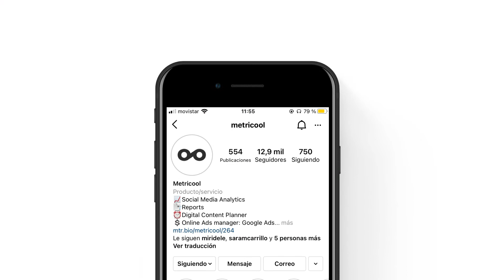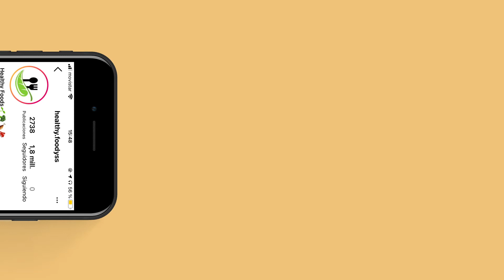✏️ Cómo escribir la biografía de Instagram perfecta✏️ Haz que tu perfil DESTAQUE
¿Qué poner en la bio de Instagram? ¿Cuántos caracteres tengo disponibles? ¿Qué trucos harán que mi biografía destaque?

00:23 La primera impresión de Instagram es tu biografía
00:30 Cómo crear una bio para destacar
00:40 Tu nombre de perfil
01:05 Bio de Instagram
01:38 Llamadas a la acción
01:50 Destaca tu texto del perfil
02:05 Usa hashtags, ubicación o añade botones a tu perfil
02:19 Link in bio

Pueden ser múltiples las preguntas que te plantees sobre cómo aprovechar al máximo tu biografía de Instagram y, si no lo haces todavía, estás perdiendo una gran oportunidad para comenzar tu perfil de Instagram con buen pie.

Tanto si te estás planteando abrir tu cuenta de Instagram como si ya tienes una creada, estos trucos te vendrán genial para destacar sobre el resto.

1- El nombre de tu perfil: La oportunidad de aparecer en el buscador de Instagram cuando alguien busque una temática relacionada contigo. Mira aquí todos los trucos para elegir un buen nombre.

2- La descripción de tu biografía: 150 caracteres para responder a una pregunta básica ¿Qué haces tú y cómo puedes ayudar a las personas que acaban de entrar a tu perfil?.

3- Trucos para destacar: emojis, hashtags, añadir localización, cambiar la tipografía del texto para destacar.

Como ves, escribir una biografía de Instagram tiene su aquel, pero si algo puede darte tranquilidad es que la puedes editar en cualquier momento.

Aquí tienes más consejos para que tu bio de Instagram destaque del resto

Y para más consejos de marketing o estar en contacto.